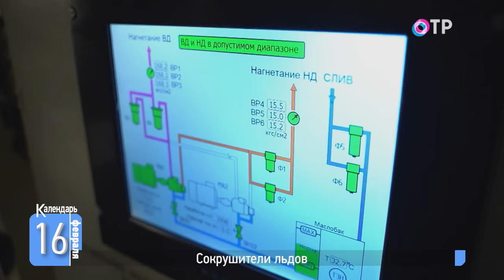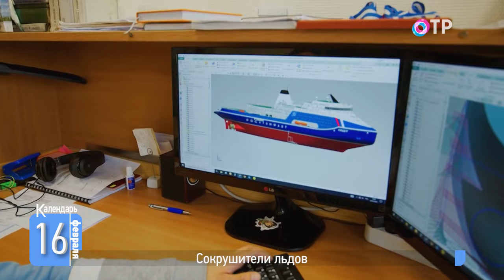Атомный ледокол «Сибирь»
🗓️ На момент ввода в строй этот корабль не знал себе равных. 16 февраля 1978 года в свой первый рабочий рейс вышел атомный ледокол «Сибирь» с мощной ядерной энергетической установкой. Нигде в мире не было судов подобного типа. Это превосходство сохраняется и сегодня.

🗓️ Чем наши ледоколы удивляли весь мир? И какие возможности у современных российских сокрушителей льдов?